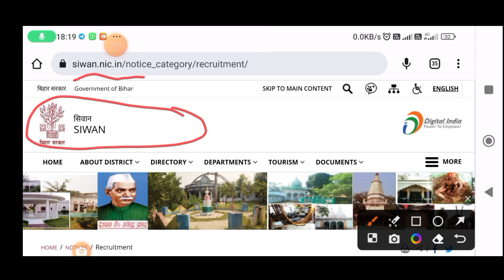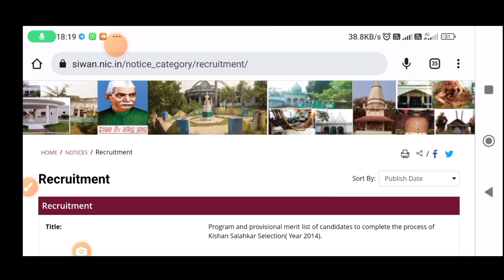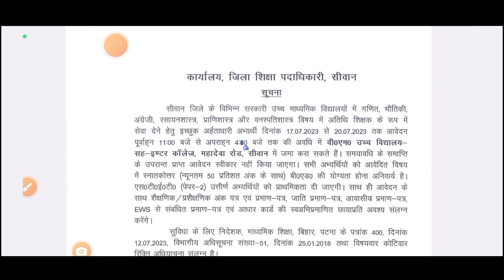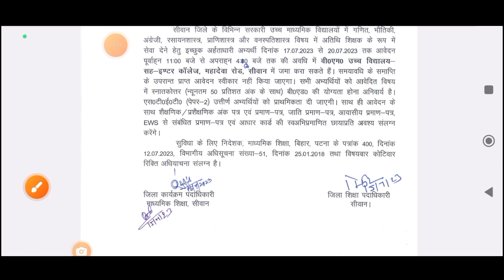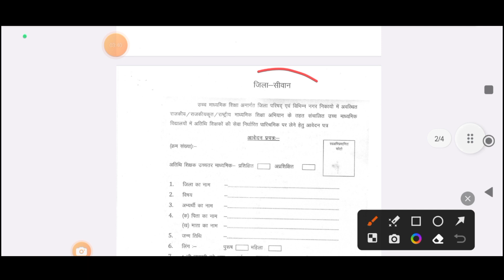📢 बिहार के विभिन्न जिलों मे गेस्ट टीचर की बहाली 🔥 How can download Application form ❓ सीधी भर्ती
B.A.O. syllabus